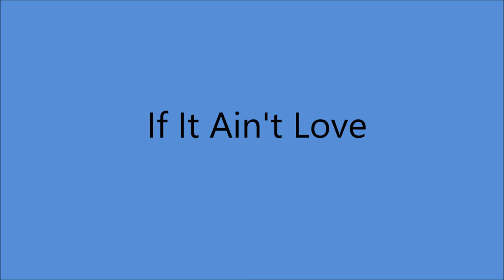The Boswell Sisters - If It Ain't Love [1932].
Pic Shows Left to Right
Helvetia [Vet]     Martha      Connie

[Written by Andy Razaf - Donald Redman - Fats Waller].
Recorded 4 May 1932
     by Leo Reisman Orchestra [vcls Frank Luther]

Issued on Brunswick 6302 A.

 Issued as The Boswell Sisters   acc by  Dorsey Brothers
                       on Brunswick 6302 A.

  Recorded  9 April  1932  New York City -
 The Boswell Sisters [vcl],  Martha Boswell [piano/cello]
          with the Dorsey Brothers' Orchestra :
   Tommy Dorsey [trombone],  Jimmy Dorsey [clarinet/alto sax],
Babe Russin [tenor sax], Eddie Lang [gt],
Artie Bernstein [string bass],  Stan King [drums]

 Martha -  Born in Kansas City, MO   [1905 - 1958]
Connie   - Born in Kansas City, MO    [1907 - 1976]
Helvetia - Born in Birmingham, AL     [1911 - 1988]

1998 Vocal group Hall of Fame
2008 Louisiana Music Hall of Fame